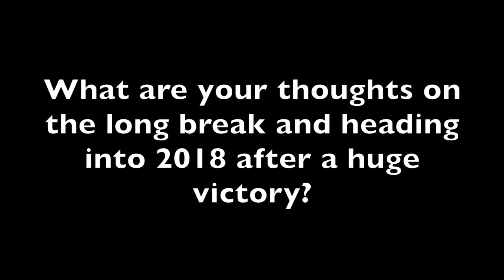CVCC women's basketball defeats No. 6 Cape Fear 12-19-17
The Catawba Valley Community College women's basketball team closes out the 2017 calendar year by defeating No. 6 Cape Fear at the Tarlton Complex on Dec. 19, 2017.

Hear postgame comments from head coach Tisha England and sophomores Shaniya Lester and Joyous Wilson.